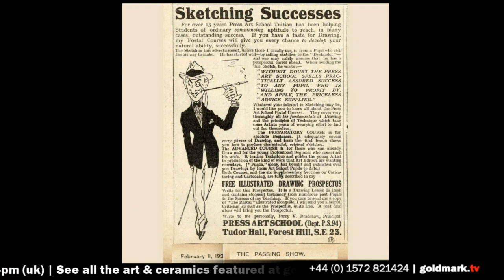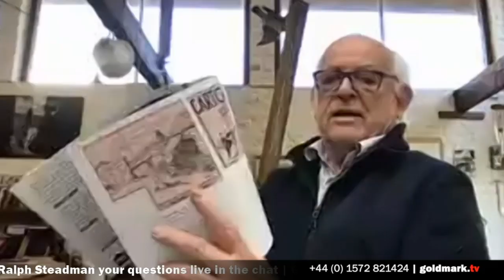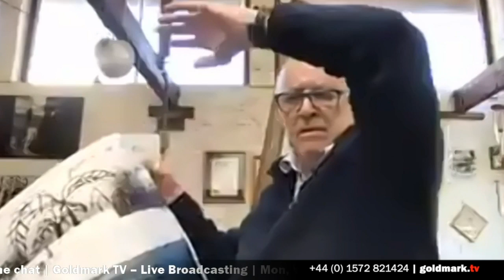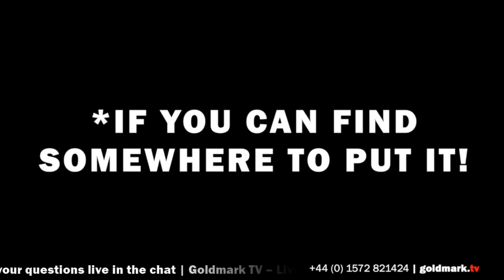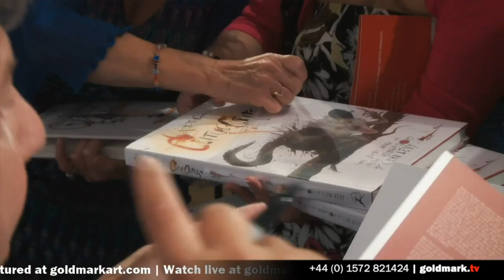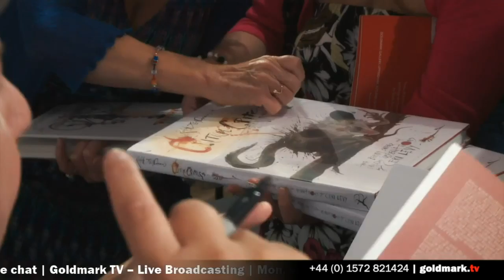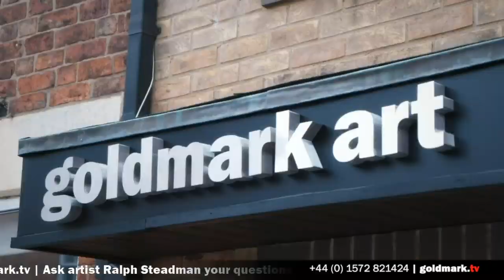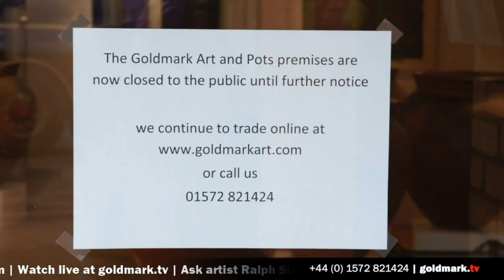LIVE CHAT: Ralph Steadman talks to Mike Goldmark: Ask your questions live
LIVE at 4pm Monday 20th April (UK). LIVE CHAT: Ralph Steadman talks to Mik Goldmark: Ask your questions live Mike’s Monday Lift. An informal live chat between Mike Goldmark and Ralph Steadman.

Steadman is renowned for his political and social caricatures, cartoons and picture books.